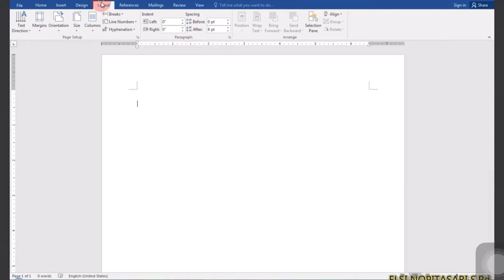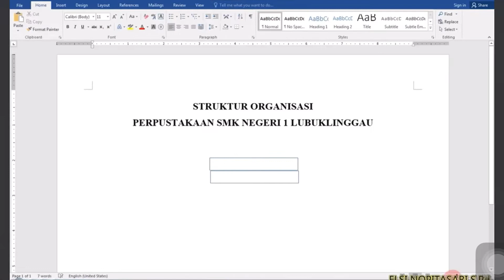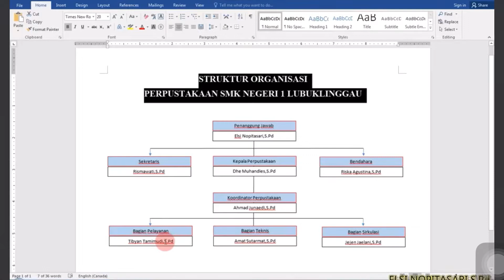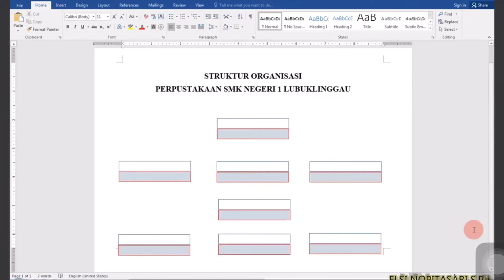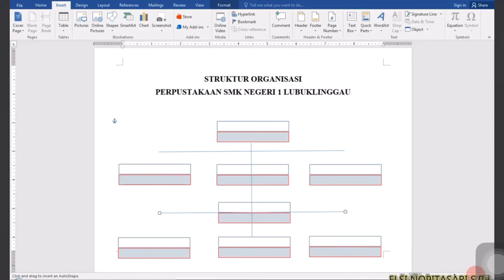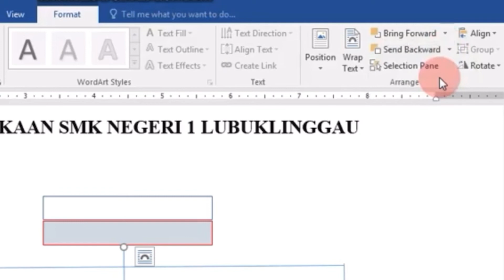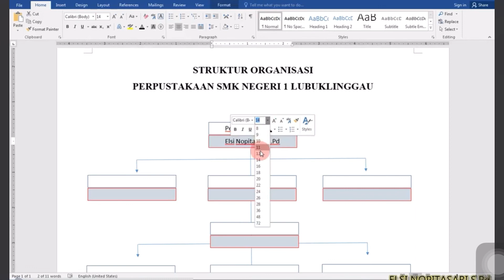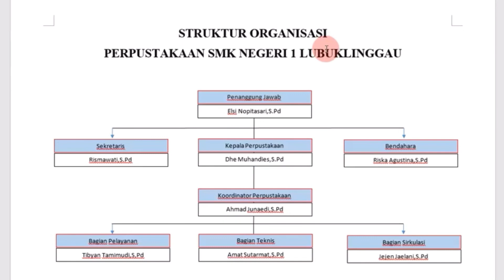CARA MEMBUAT STRUKTUR DI MS.WORD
Berikut salahsatu koleksi video membuat struktur organisasi di MS.Office Word!

Semoga suka dan bermanfaat yaa

Nonton juga untuk video membuat struktur lainnya dibawah ini ya